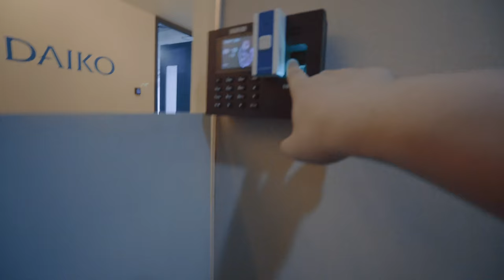discovering a new journey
18 sep 2017 vlog.
starting to learning about ketosis,
and trying to start a new journey
a new shift in lifestlye. going to try it out starting this week.

ft. sarasin soegomo